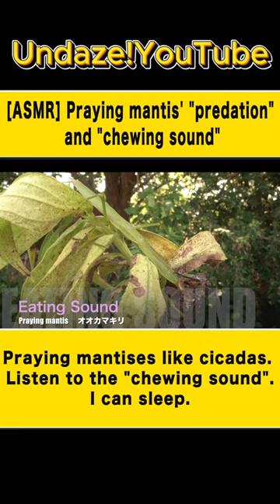[ASMR] Praying mantis' "predation" and "chewing sound"Praying mantis predation chewing sound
[ASMR] Praying mantis' "predation" and "chewing sound"Praying mantises like cicadas. Listen to the "chewing sound".
I can sleep.

Environment issues
Natural education
Video art
sound art
Chewing sound
Mating sound
Sound of battle
Flying sound
Squealing sound